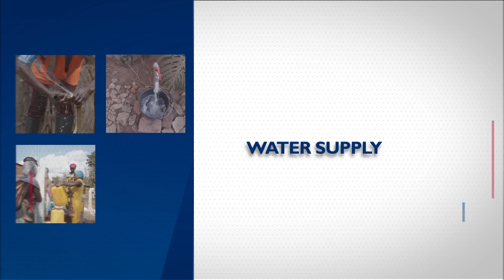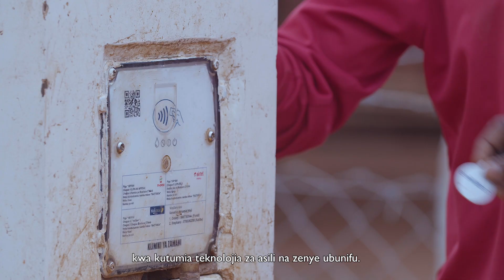How USAID WARIDI is Improving Water Supply in Tanzania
The USAID–supported Water Resources Integration Development Initiative (WARIDI) promotes improved water resources management, improved service access, climate change adaptation, and biodiversity conservation in Tanzania.